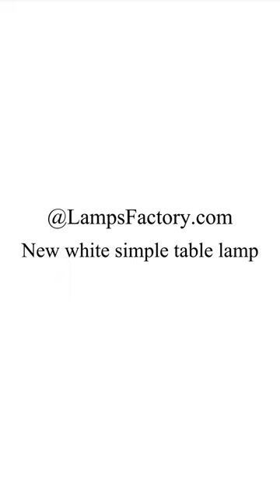White new simple beautiful Table lamp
We are 23 years lamps manufacturer in China Cambodia Vietnam  20 years with Suitable Trendy design, quality optimization, and cost-down., Cover Table lamps, floor lamps, pendants,